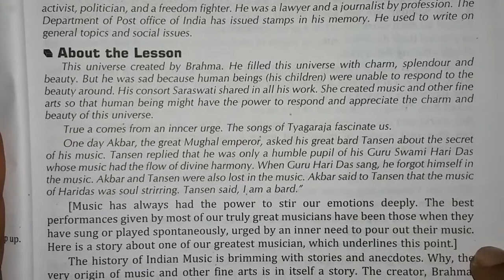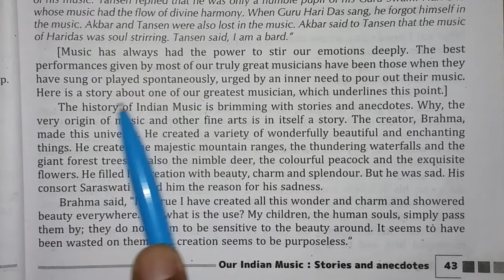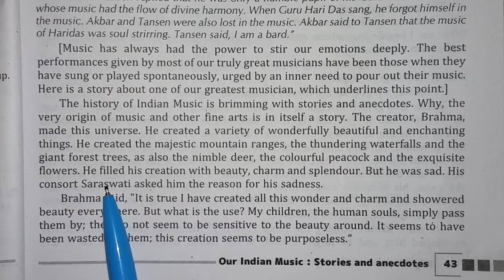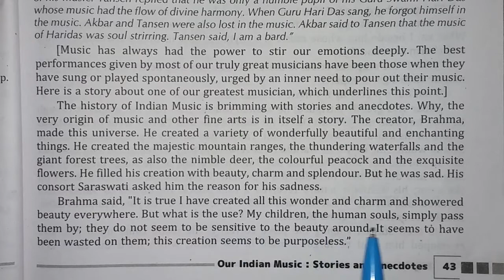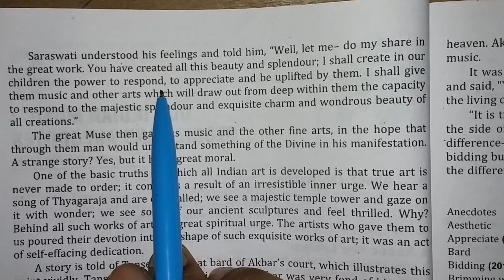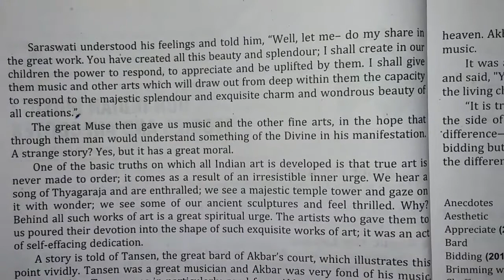Our Indian Music Story and Anecdotes , chapter 6th part 1 of Prose.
10th  UP English syllabus